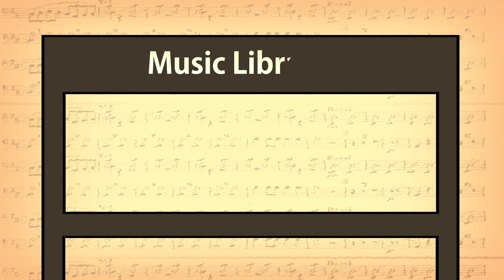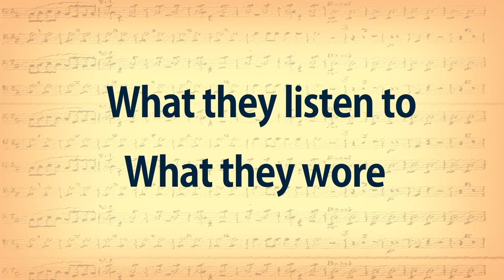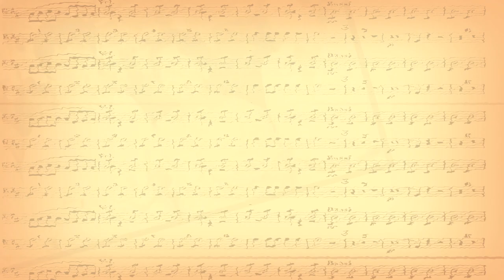The Music Library – Shelf Life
Watch this story to learn about working in the old Music Library at the State Library of Western Australia.
This Digital Story is part of a series called Shelf Life. The series goes behind the scenes and investigates some of the different jobs around the State Library of Western Australia. They were created to help celebrate the State Library’s 125th anniversary in 2014.
Story and narration: Julie Ham
Animation: Ashleigh Eltoft
Shelf Life was a collaborative project between the State Library of Western Australia and the Central Institute of Technology.